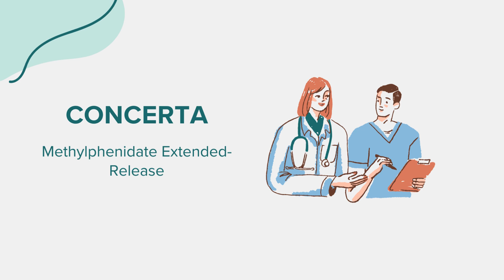Concerta (Methylphenidate Extended-Release) - Drug Rx Información (Spanish/Español)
Información general sobre Concerta (Methylphenidate Extended-Release). Contenido creado utilizando inteligencia artificial con el objetivo de conectar el acceso entre comunidades. Por favor, señale cualquier sugerencia o error en la sección de comentarios. ¡Gracias!